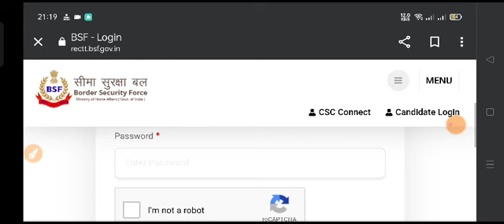सबसे बड़ी खबर | बीएसएफ के एडमिट कार्ड | BSF Admit Card जारी